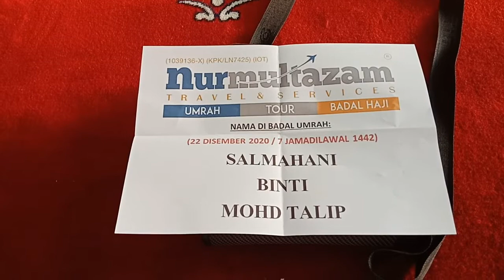NIAT BADAL UMROH DI MASJID AISYAH (TAN'IM)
BADAL UMROH